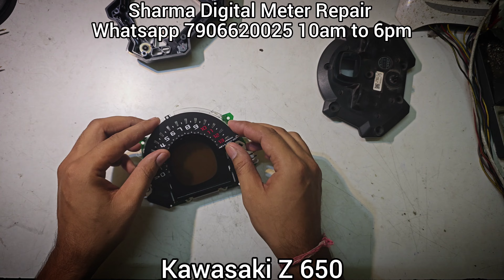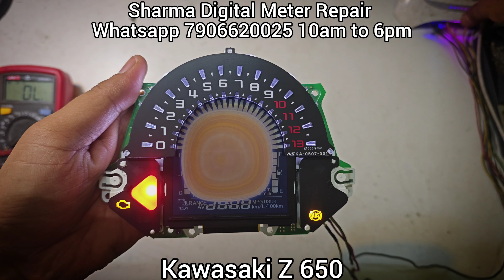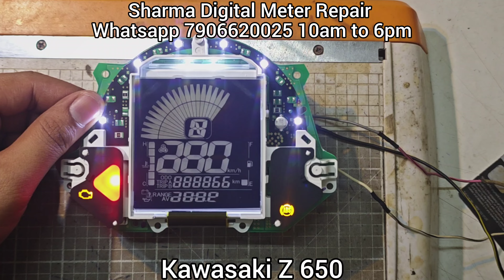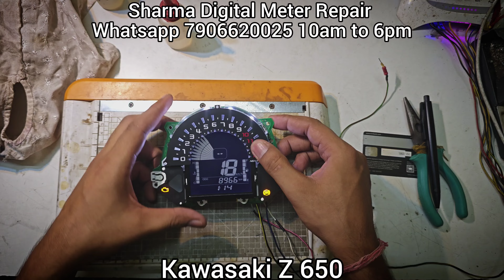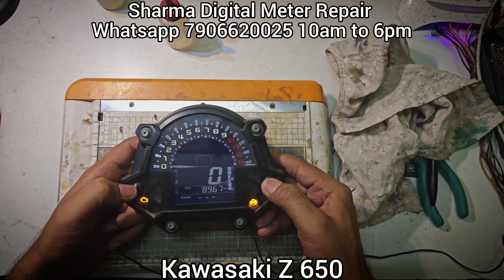Kawasaki Z 650 Meter Display Repairs